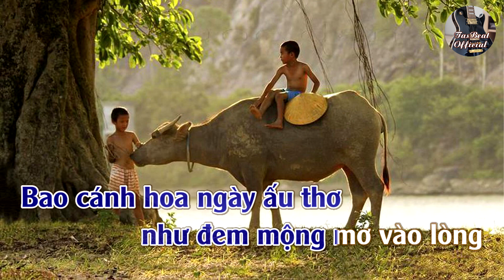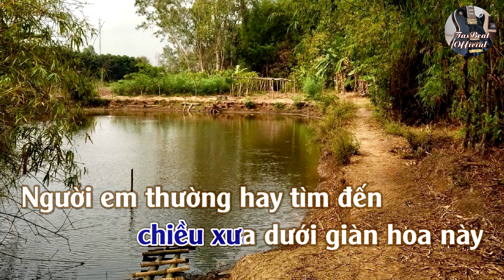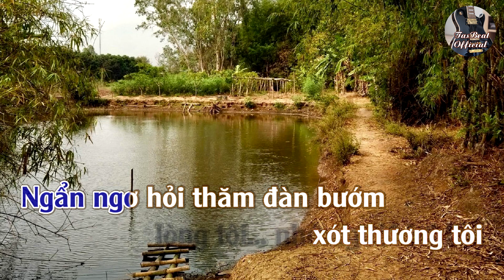Karaoke Màu Hoa Thiên Lý Tone Nam Trầm | TAS BEAT